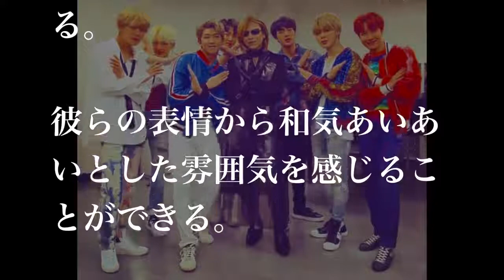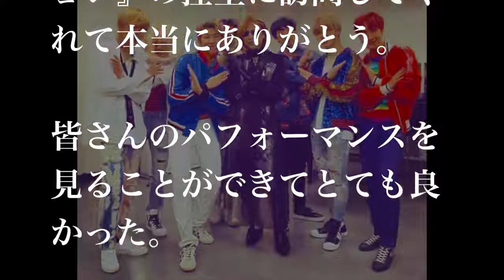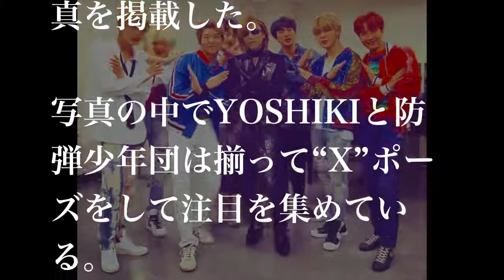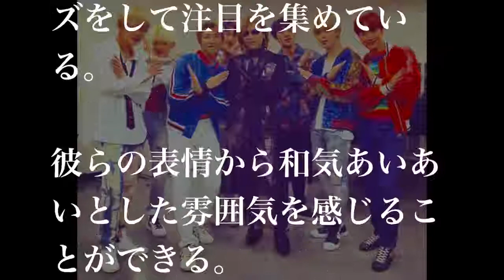【BTS】X-JAPANのYOSHIKIが防弾少年団を絶賛！！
【関連動画】 Mステ♡TWICE♡BTS防弾少年団エンディング抜粋「twice bts music station」